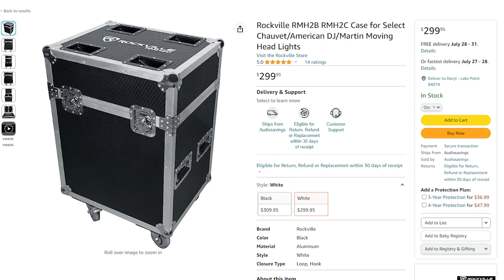Best Hard Case For Big Moving Head Lights? - Rockville RMH2B with Chauvet Hybrid 140sr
Join me as I unbox, review, and demo the Rockville RMH2B Case for Large Chauvet, American DJ, Martin Moving Head Lights. It's important to protect our investments!

Rockville RMH2B

DJ GEAR
Chauvet Intimidator Spot 260
Battery Uplights:
Cedarslink 6.56ft truss
Soundswitch Control One
SoundSwitch Interface
Donner Wireless DMX Battery
Donner Wireless non-Battery
Yamaha MG10XU 10-Input Stereo Mixer
Evolve 50
EV ETX 18SP
EV EKX 12p
Sennheiser EW G4 100 Wireless Mic

CAMERA GEAR
Sony Alpha 7C Full-frame Mirrorless Camera
Tamron 28-75mm
Tamron 17-28mm

AUDIO GEAR
Scarlett Focusrite 2i2
Kali Monitors
Audio-Technica AT2020